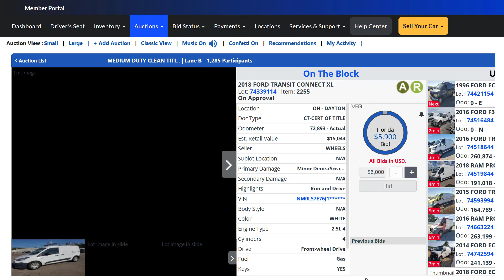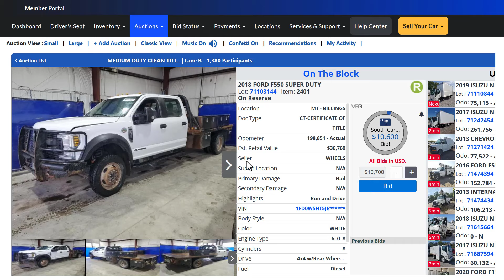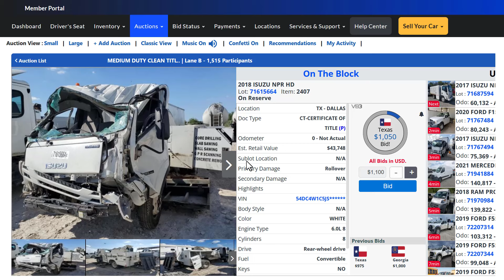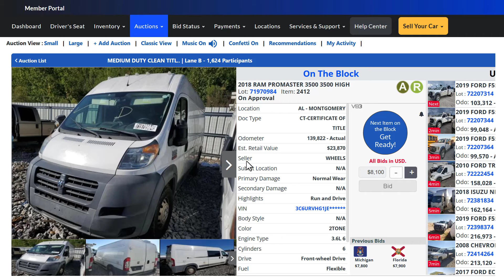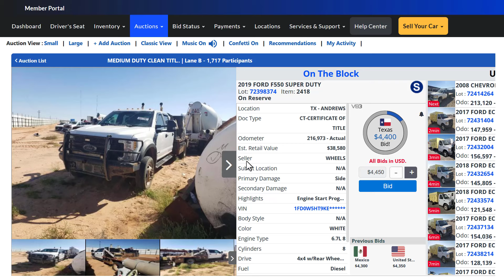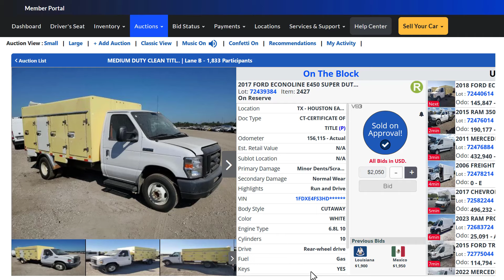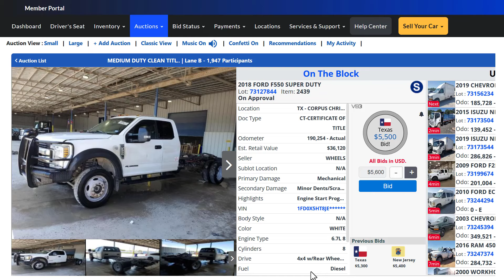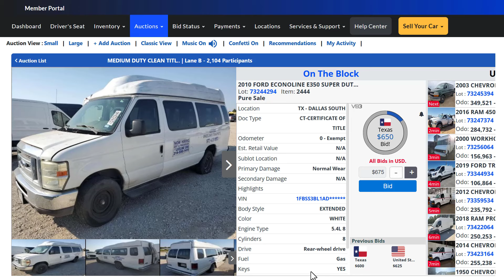Copart Truck Auction (Medium Duty & Box Trucks - Repairable)